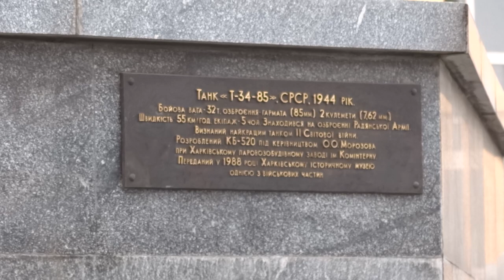Исторический музей, пл. Конституции, Скрипач на крыше, 12.01.14., Харьков